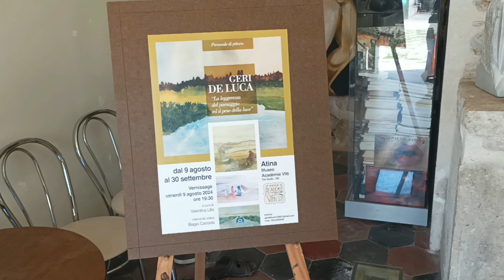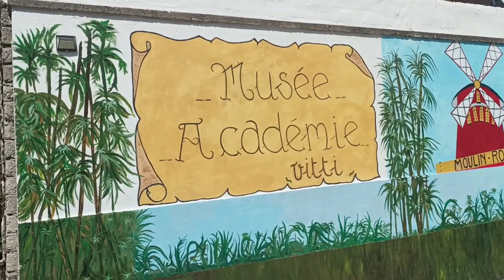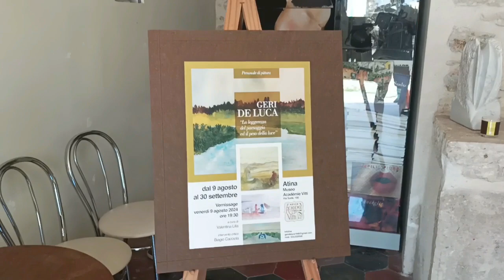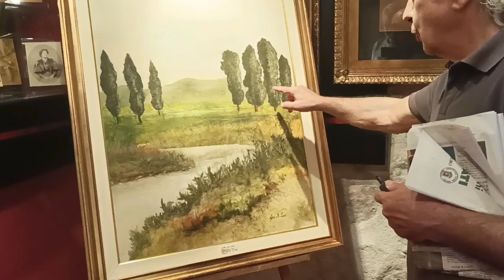MOSTRA PITTORICA DI GERI DE LUCA ALL'ACCADEMIA VITTI DI ATINA